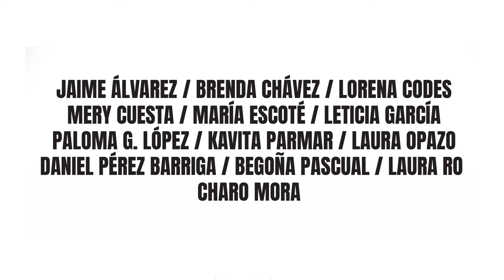Fashion Meets Málaga 2021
La Térmica presenta las jornadas Fashion Meets Málaga 2021, unas jornadas dedicadas a analizar las claves y la situación actual del mundo de la moda. Podrás seguirlas en directo en este canal.

Contarán con invitados destacados del panorama nacional como María Escoté, Jaime Cuesta, Mery Cuesta, Laura Ro o Kavita Parmar, entre otras personas invitadas de diversos ámbitos: editorial, estilismo, crítica y diseño.

Tendrán lugar en el espacio cultural los próximos días 16 y 17 de abril en La Térmica, y estarán estructuradas en tres mesas redondas que, tras la proyección de documentales, que versarán sobre la relación de la moda con la comunicación, la sostenibilidad y la identidad.